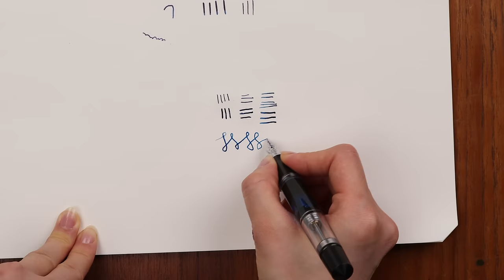Fountain Pen Collection Tour! Only Extra Fine Nibs Allowed?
Hi Pen-lovers, it’s May!
In this Fountain Pen Collection Tour, special guest Gordon shares some fountain pens from his personal collection!
I thought of doing this video with him because he’s been known, at least to our team here, to have some interesting pens and pen opinions - but also mostly out of my own curiosity, as he can be pretty mysterious with his pens at work! We talk about his journey with fountain pens, interesting nib grinds and modifications he has done on some of his pens, and whether he has a favorite out of them all. Hope you enjoy watching and share any thoughts or questions in the comments!

01:02 Intro
04:39 Pilot Vanishing Point White/Black
05:28 Lamy AL-Star Petrol
05:44 Platinum 3776 Laurel Green
06:44 Nagasawa 3776 with BunguBox converter
08:33 Yoseka x Sailor Home Pro Gear
08:43 Sailor Pro Gear Cocktail Series - Apres Ski
09:26 Franklin Christoph Model 31
12:53 Leonardo Momento Zero Grande
14:51 Kyuseido Kakari
16:27 Schon Design Natural Ultem
18:43 Q&A